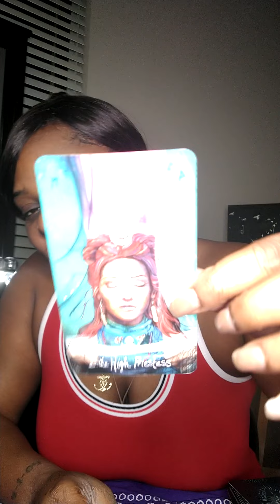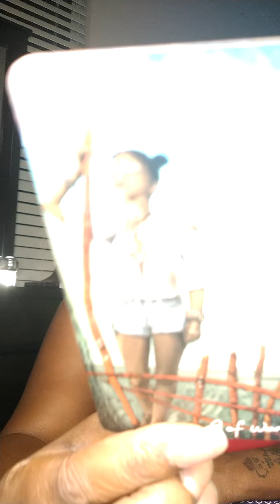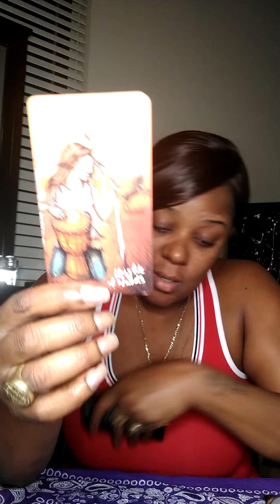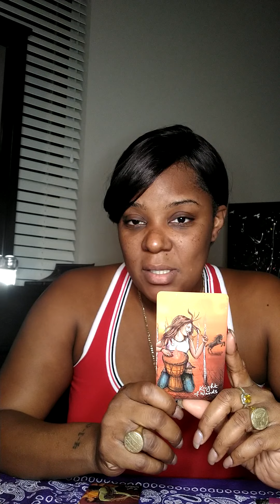LEO: YOU KNOW WHAT'S BEST FOR YOU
SWIFT INTUITIONS

PERSONAL READING